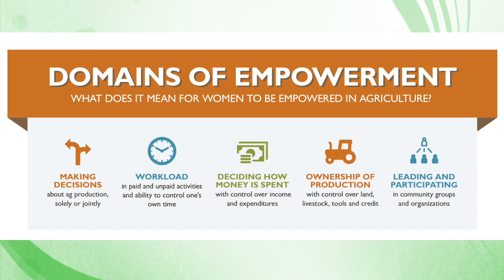The Women's Empowerment in Agriculture Index (WEAI) Overview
In order to understand the gender gap, USAID has implemented the Women's Empowerment in Agricultural Index, WEAI. Listen to this video to understand why the WEAI is important.